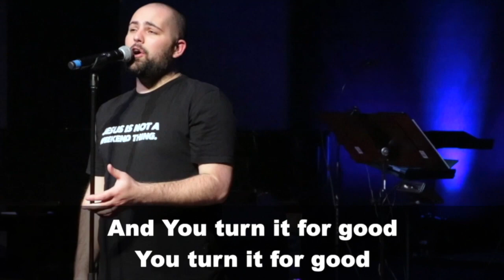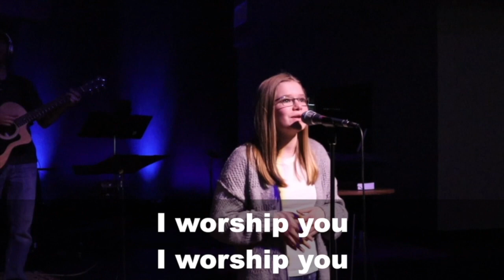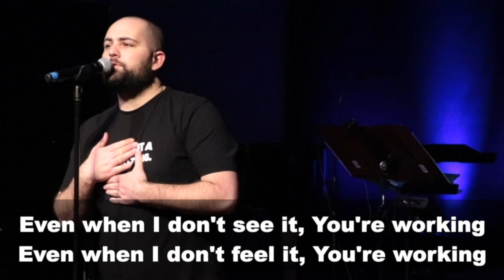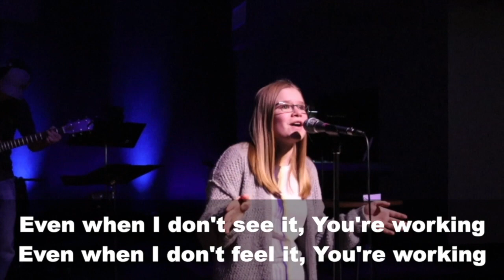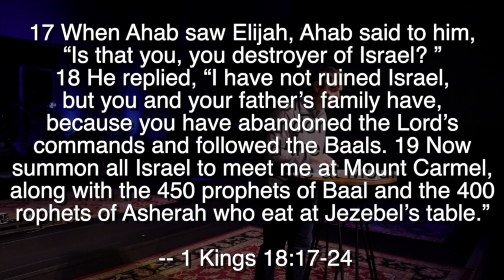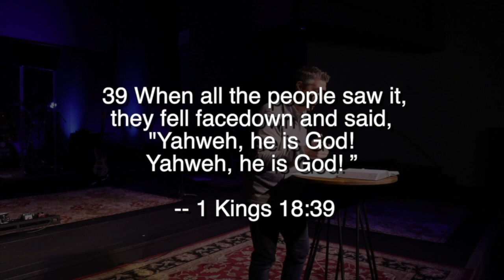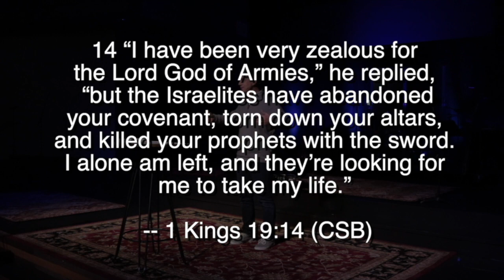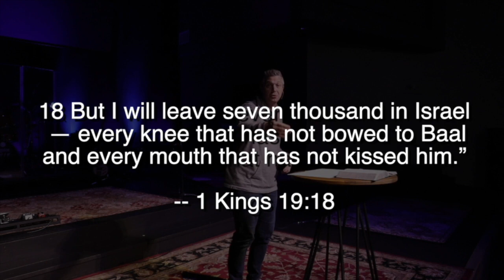Sunday March 29, 2020 "Missed Opportunities"